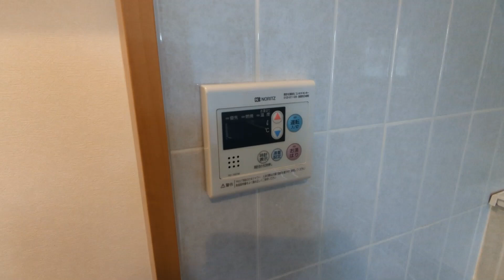ルーブル上高井戸301号室 1DK 京王線八幡山駅 分譲マンション 朝の支度に嬉しい独立洗面台あります(^^♪【東京 賃貸 内見動画 不動産 室内動画 お部屋探し ルームツアー】